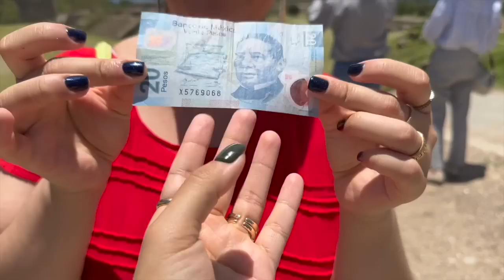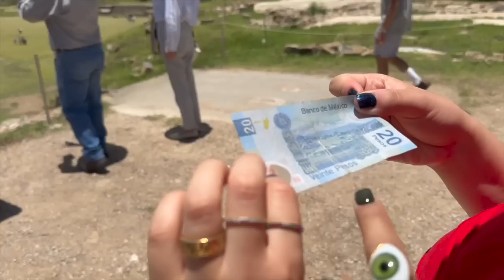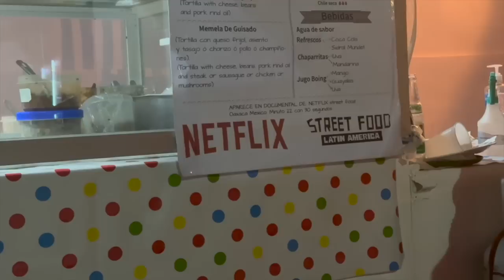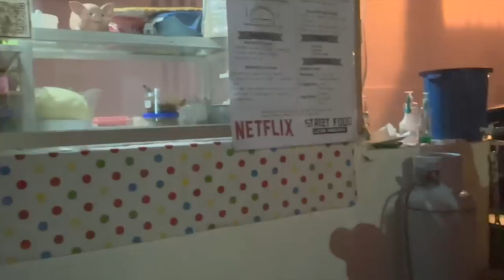VLOG /ESTAMOS EN OAXACA/RUINAS DE MONTE ALBAN/NO ME DEJARON GRABAR / ALEBRIJES/BARRO NEGRO